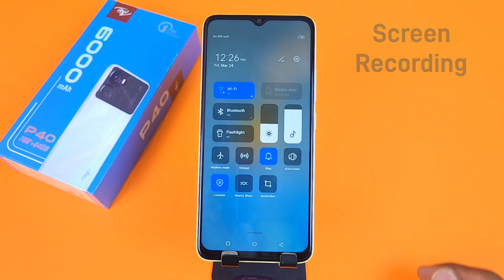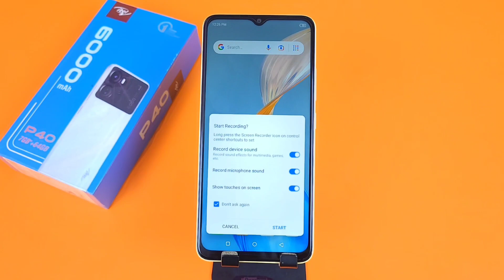How to screen recording in Itel P40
how to record screen with audio in itel p40,
how to record screen with internal audio in itel p40,
itel p40 screen recorder,